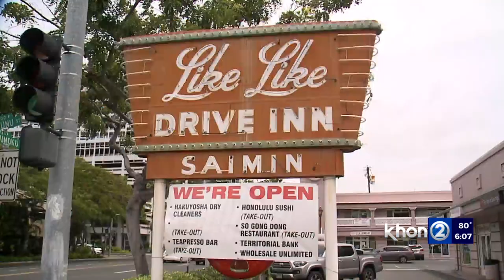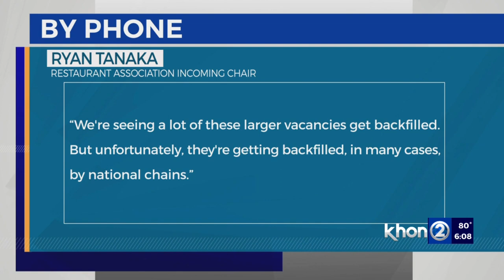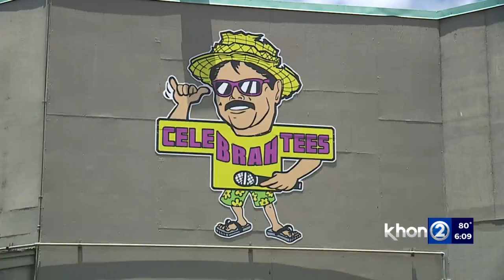Future of restaurants could be downsizing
The former Monterey Bay Canner's spot in Pearlridge Center has been sitting empty for nearly two years. Now a new tenant is taking over. Here's what the future may hold for other large vacant restaurant spaces.